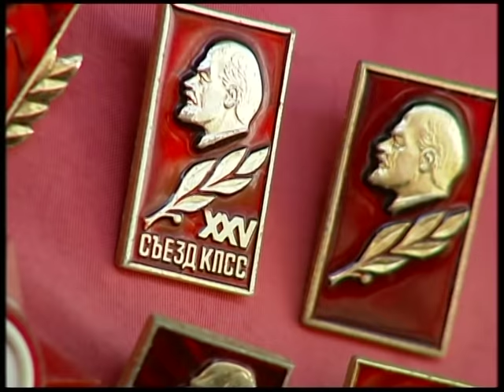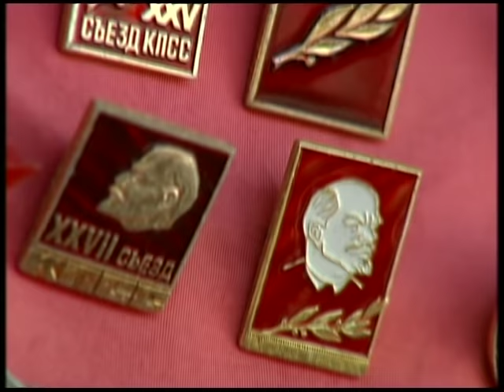Тайная жизнь Владимира Ленина - В поисках истины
Тайная жизнь Владимира Ленина смотрите в программе В поисках истины

Загадки истории до сих пор будоражат воображение людей и вдохновляют их в который раз проверять давно известные факты...

Ведущий программы «В поисках истины» Вячеслав Гармаш - азартный путешественник. Только он может окунуться в подробности прошлого и обнаружить факты, отличные от всем известных. Или это щит Ахиллеса, или крымские пирамиды, или поднятое с морского дна судно полное сокровищ - у него всегда своя версия происшедшего. Программа «В поисках истины» свидетельствует - прошлое, по-прежнему, полно тайн и загадок, ключ к которым нужно найти. Зритель получает шанс прикоснутся к истине, и побыть в роли первооткрывателя и Индианы Джонс, не отходя от экрана ощутить атмосферу захватывающих приключений.